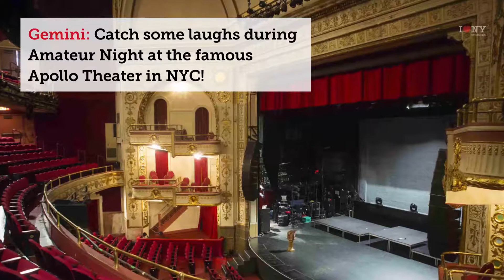Where you Should Visit in New York Based on Your Horoscope Sign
Breaking news! Your horoscope says you should travel this year. Find out where you should go in New York State based on your sign.